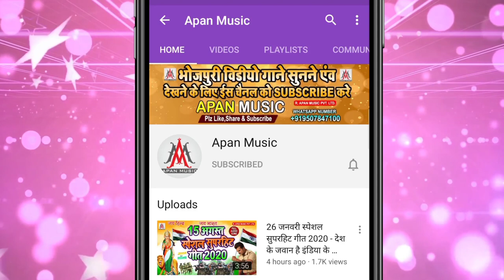ए_राजा_जाई_ना_बहरिया - Dev_Sunil - Ye_Raja_Jai_Na_Bahariya - Rakesh_Mishra - Bhojpuri_Songs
►Song : Ye Raja Jai Na Bahariya
►Singer : Dev Sunil
►Lyrics : Sonu Bedardi